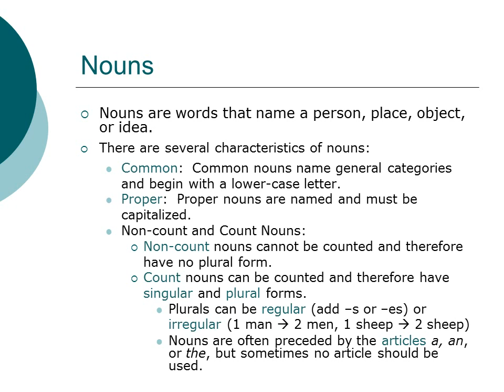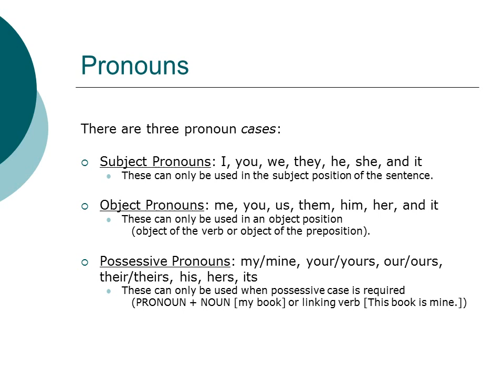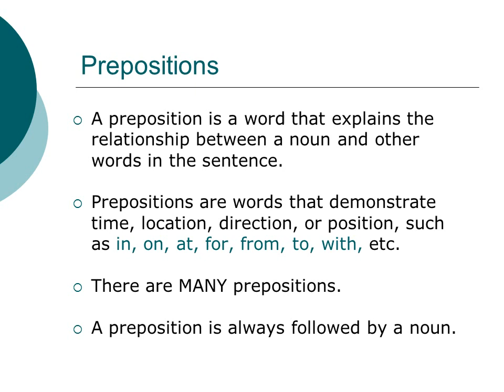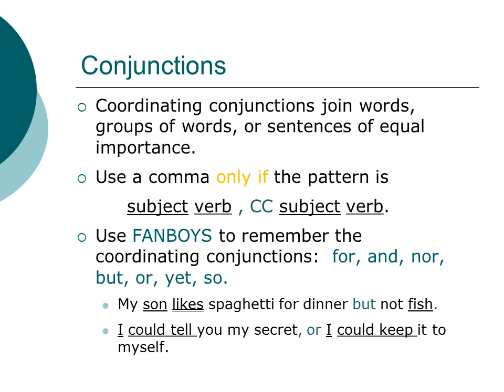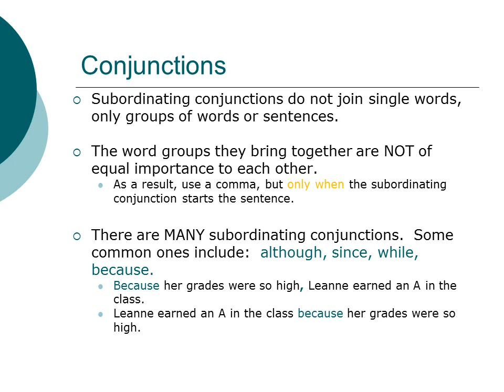The Parts of Speech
This video provides a review of the different parts of speech in English. You will need to pause the video in order to read the slides and take notes; this video has no narration. If you prefer, you can view the same presentation in my Slideshare account